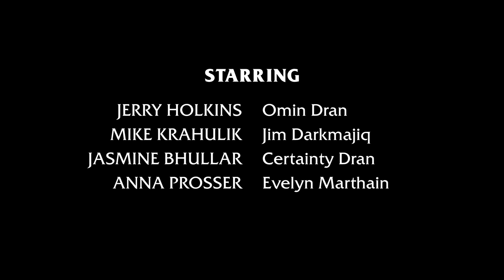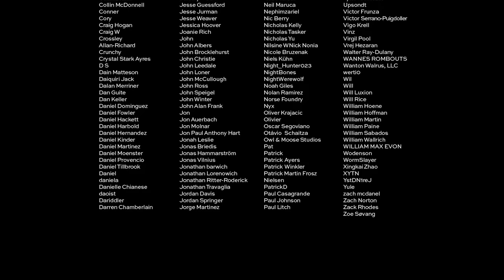EPISODE 2: This Fine Monster || Acquisitions, Inc. The Series 2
Transported by an obsidian shard to a flourishing underground swampland, Acq Inc makes friends with some sentient fronds, while trying to keep the prismatic-spherically trapped Bobbie safe from more malevolent forces.

GIVEAWAY: Foam Brain Games is giving away one of their Acquisitions Inc Snap Trays as this week's prize.

Omin Dran, CEO of Acq. Inc.
Played by Jerry Holkins,  @TychoBrahe

Evelyn Marthain, Crystalline Paladin of Lathander.
Played by Anna Prosser, @AnnaProsser

Certainty Dran, Bard/Wizard Girlboss.
Played by Jasmine Bhullar, @ThatBronzeGirl

Jim Darkmajiq, Wizard Who Is Not Sure About This.
Played by Mike Krahulik, @cwgabriel

Dungeon Master: Jeremy Crawford, @JeremyECrawford

Music in this episode:
Artlist:
C.K. Martin - Beneath Ground Zero
C.K. Martin - Downfall
C.K. Martin - England Trenches
C.K. Martin - Rising Storm
C.K. Martin - The Lost Woods
C.K. Martin - The Underground.wav
Frank Schlimbach - Art of a Dead Man
Jakub Pietras - Heirloom
Matthias Förster - Conquerors
Matooma - Don't Look Back
SPEARFISHER - Blood Meridian
SPEARFISHER - Virgo
Tilman Sillescu - Elven Song
Tilman Sillescu - Feeling Insecure
Tomas Herudek - Here Comes the Bride

Filmed entirely in Washington State.